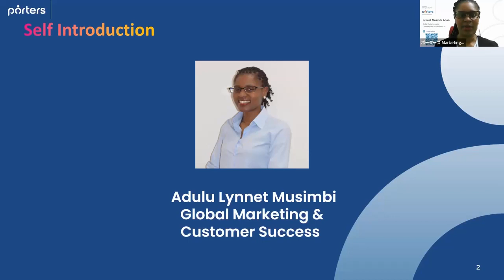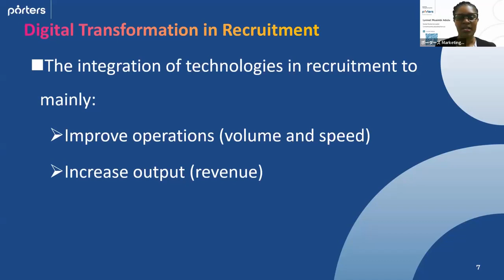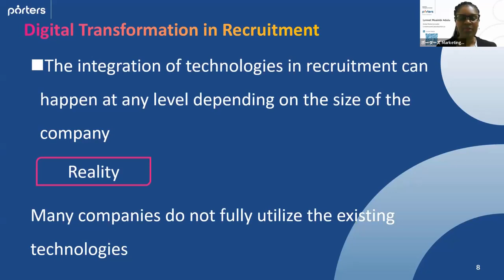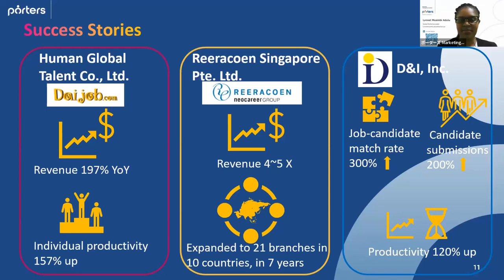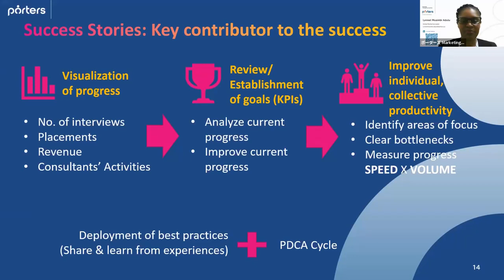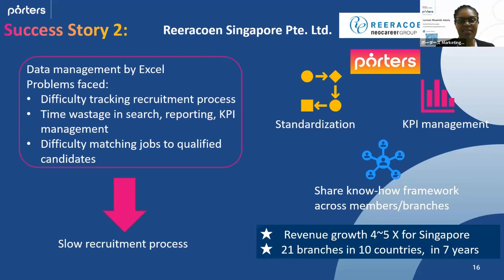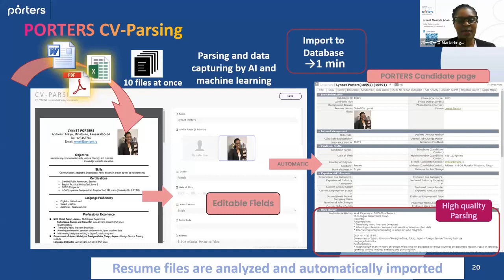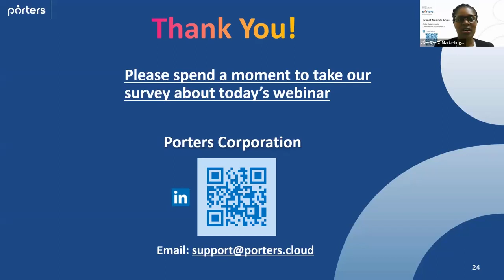Leveraging on digital transformation for growth in recruitment business20231207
Are you ready to take your recruitment business to new heights? Then this webinar on "Leveraging on Digital Transformation for Growth in Recruitment Business" is for you.

This webinar explored how agencies can harness the power of data and analytics to make informed decisions, optimize their operations, and achieve superior outcome.